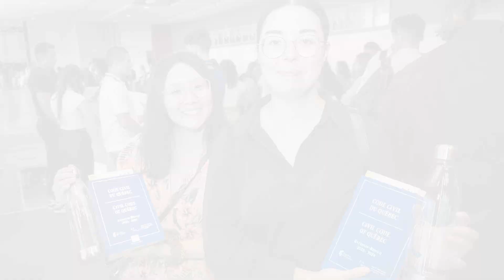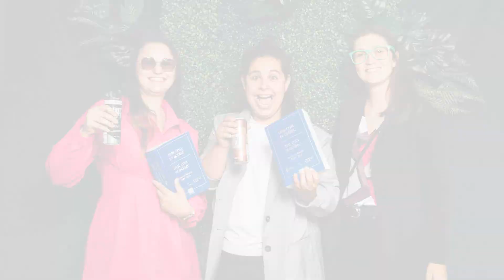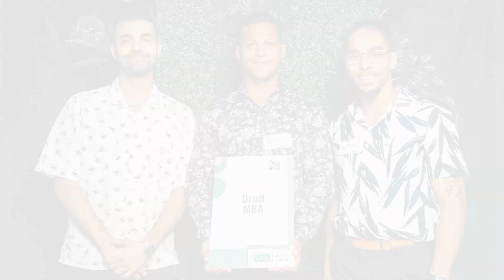Rentrée universitaire 2023 - Faculté de droit de l'UdeS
Le mardi 22 août 2023, la Faculté de droit de l'Université de Sherbrooke accueillait sa toute nouvelle cohorte d'étudiantes et d'étudiants.